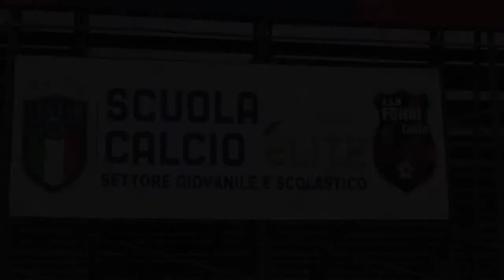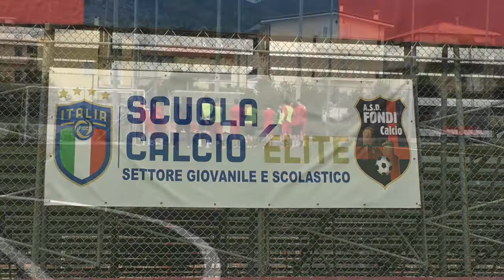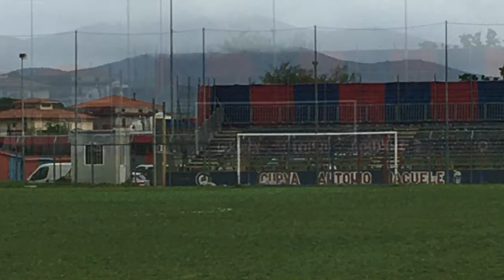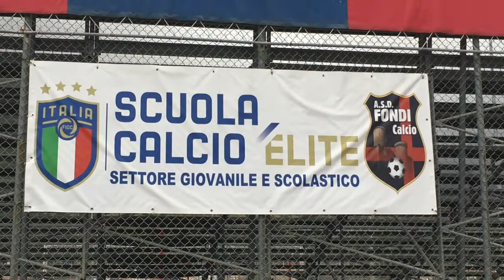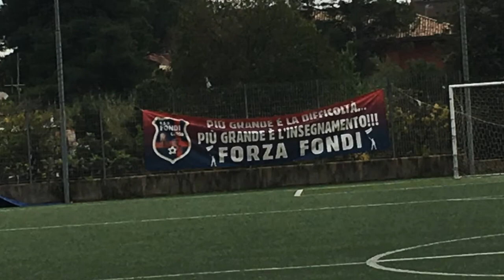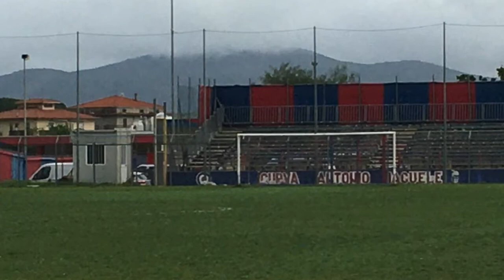Interviste a Di Trocchio - Parisella - Rosati - Iannicelli